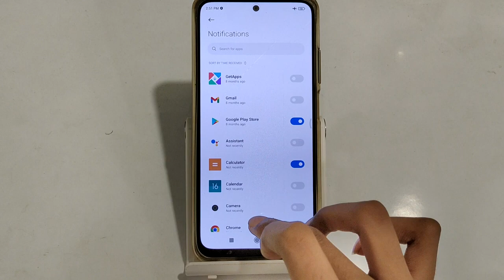how to enable notifications any application in redmi note 10 pro